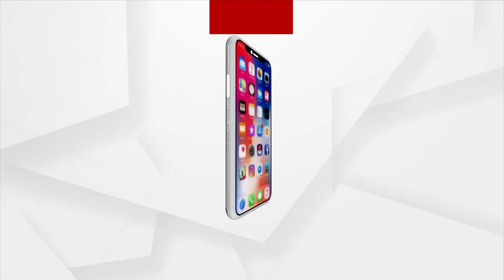ଭୁବନେଶ୍ୱର ଏମ୍ସରେ ଉଦଘାଟନ ହୋଇଛି ECMO ମେସିନ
ECMO machine inaugurated at Bhubaneswar AIIMS hospital.